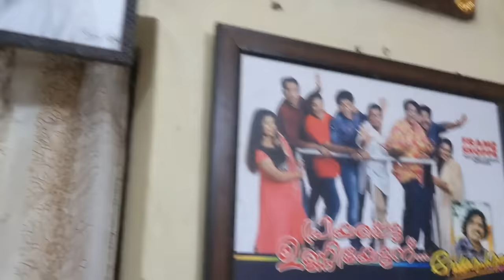ഉണ്ണിയേട്ടന്റെ നാട്ടിലേക്കു ഒരു യാത്ര !! Unni Raj l Sneha Sreekumar l Marimayam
WATCH___LIKE___SHARE___SUBSCRIBE